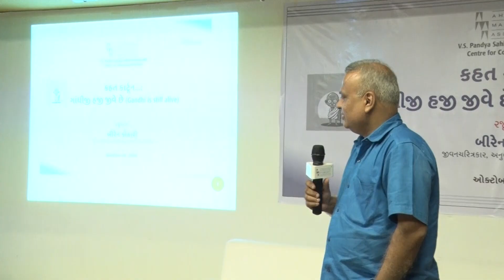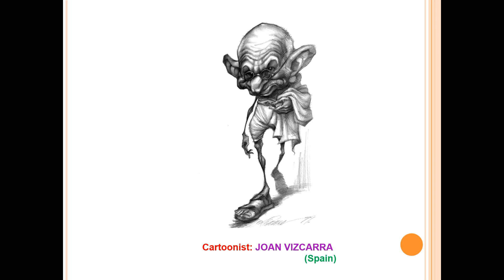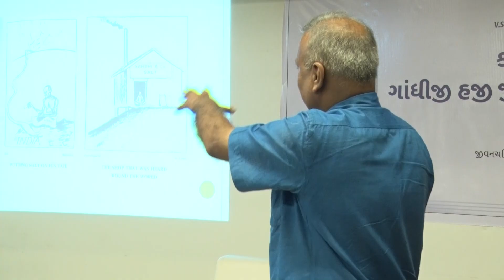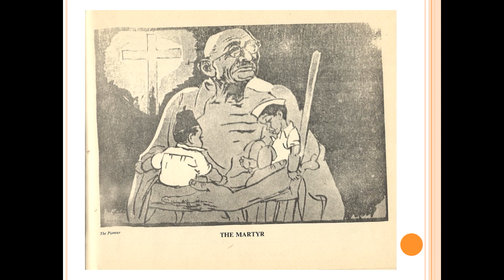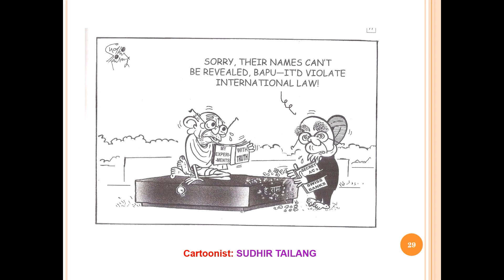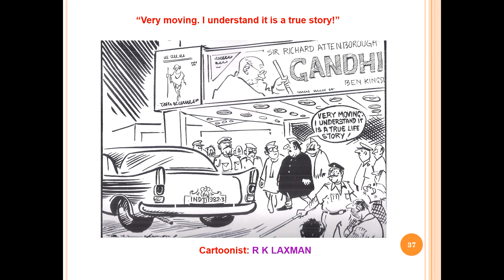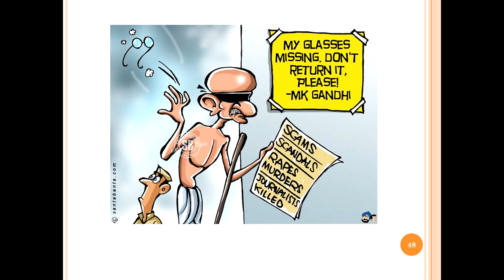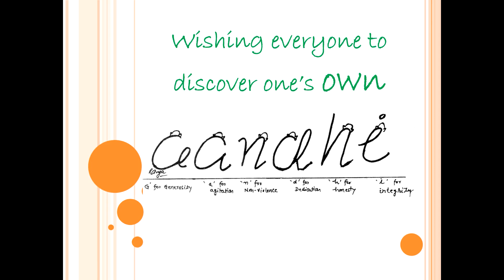કહત કાર્ટૂન ...: ગાંધીજી હજી જીવે છે (Gandhi is still alive) રજુઆત: બીરેન કોઠારી ઓક્ટોબર ૧૦, ૨૦૨૪